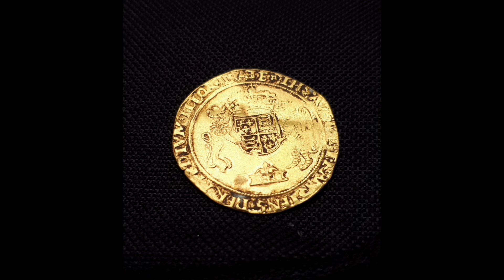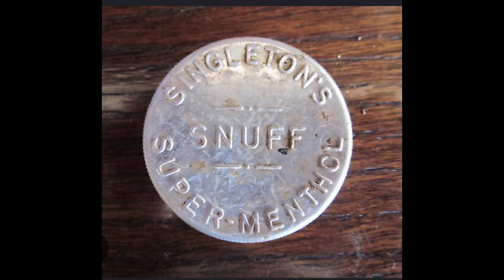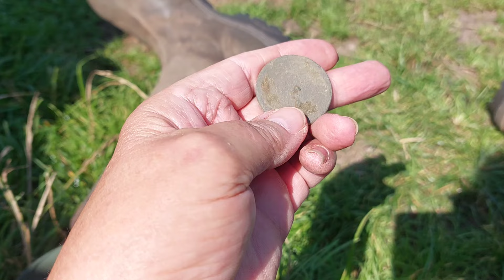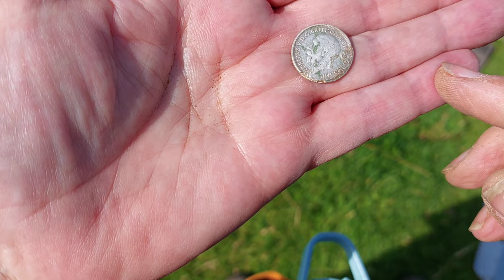Making new discoveries and reuniting a lost find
Two metal detectorists, searching for lost, history, artefacts, silver and gold. In this episode Chris reunites two pieces of silver found whilst searching the same field, weeks apart.